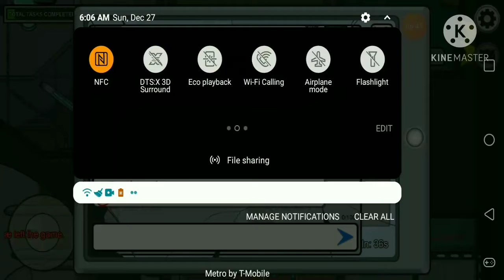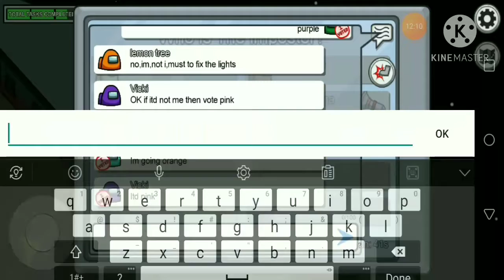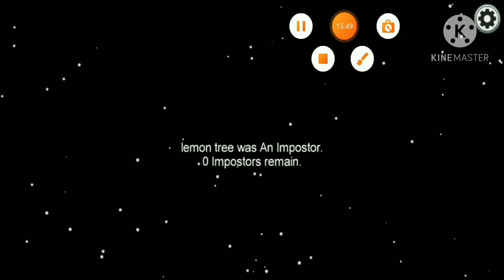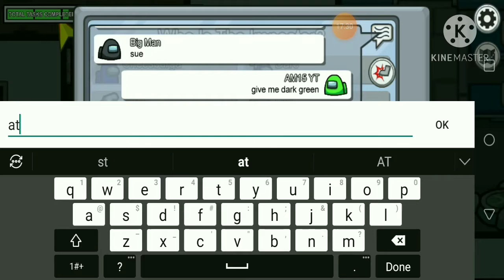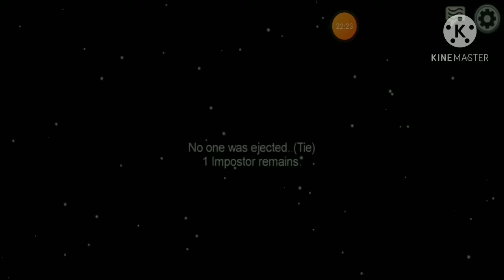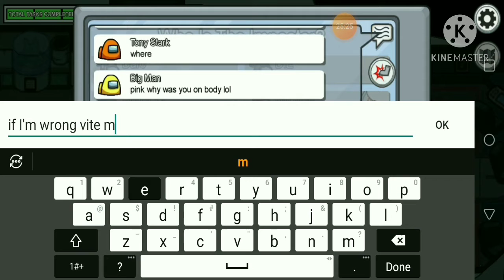Squeaky Clean Imposter Round | Among Us